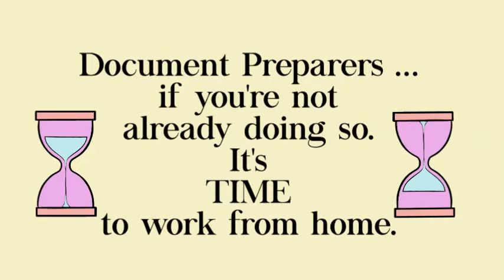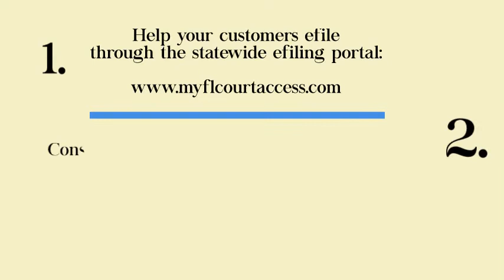We Are Document Preparers ~ We Can Help!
We are in the unique position of being able to deliver our services via email or through the mail. Our customers still need us. Some need us now more than ever. As a document preparer, if you have not been offering your services virtually - now is a good time to start.